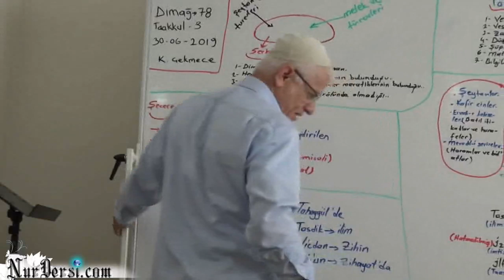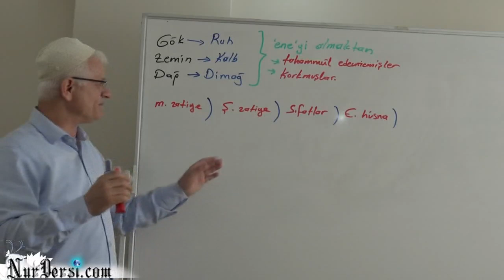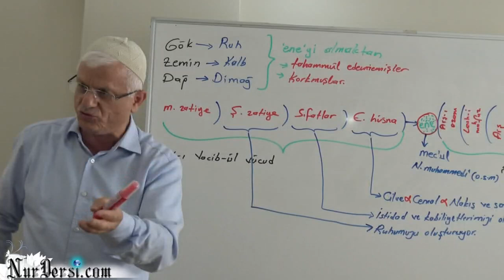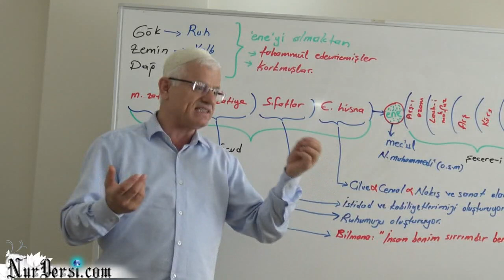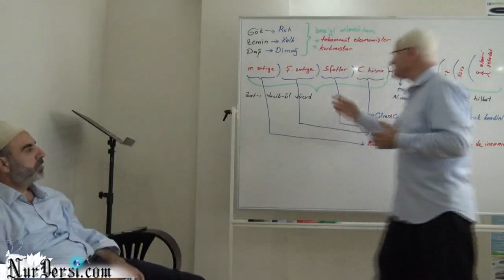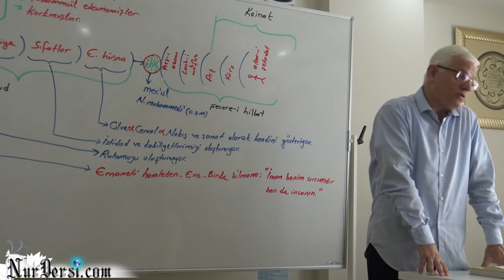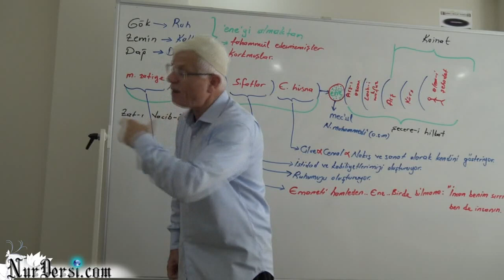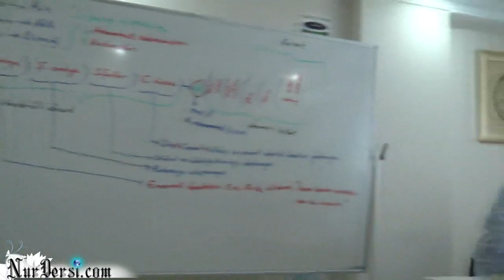İnsan benim sırrımdır ben de insanın -3